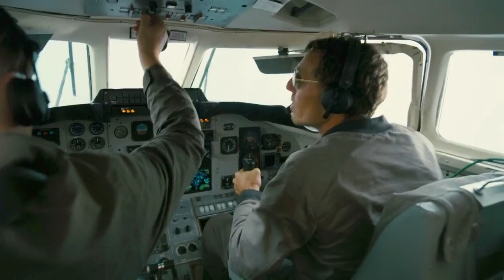BANE?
CIA man takes prisoners on a plane to find out more about big guy.